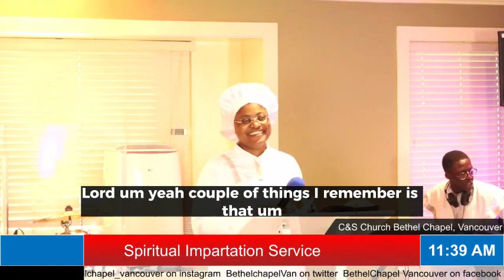Holy Living; Your DNA 2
This sermon is a sequel to a similar we have treated earlier on.
It is a lie from hell that " No one can be holy or perfect"
God had made provision for us to be when he commanded, "Be ye holy, just as your father in heaven is holy"
This video will open your eyes to the endless possibilities we have in Christ.